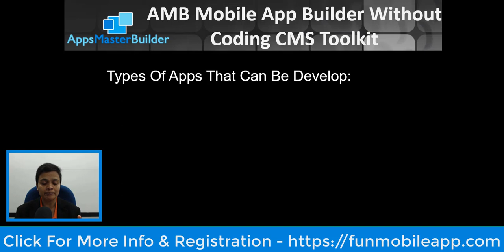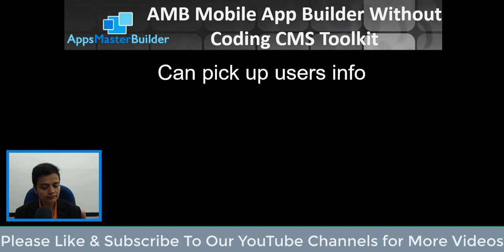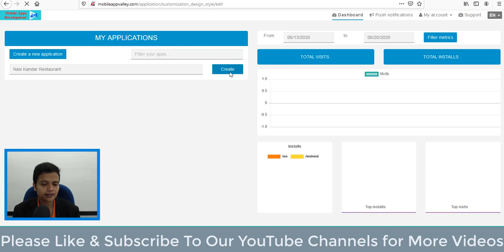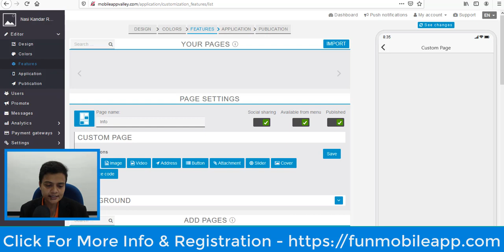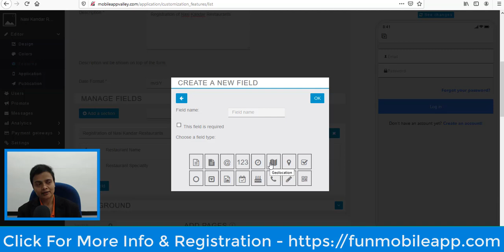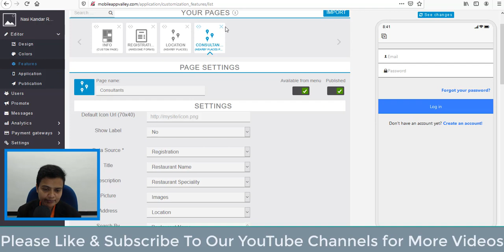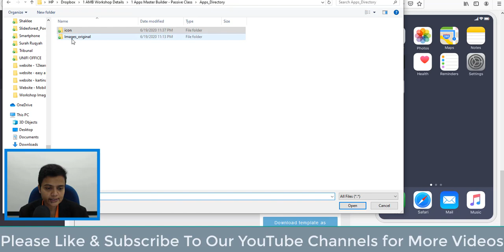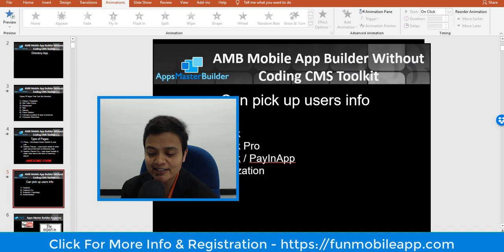Create A Directory App Without Coding🆕how to create an app to google & apple 👉Create Your Own App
You can learn more about how to create an app, how to create an app to google & apple, check out

The video is all about how to create an app valuable information but also try to cover the following subject:
-create your own app in just few minutes
-how to make an app
-how to develop an app
-how to create an app to google & apple

So you wish to find out more about how to create an app, i did too and here is the result.
How to create an app intrigued me so i did some research and created this yt video .
This channel has various other related video clips concerning create your own app in just few minutes, how to make an app and how to develop an app

If you were looking for more information about create your own app in just few minutes or how to make an app did this video assistance?
 maybe you would like to comment listed below and let me understand what else i can help you with or details on how to create an app.